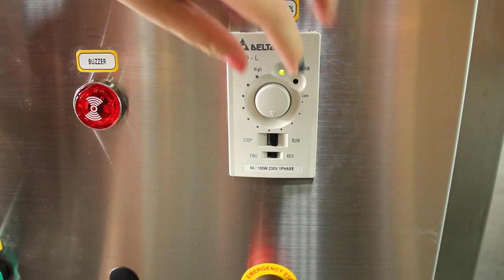Cup De-nesting Device 落杯機構 落盒機構 捷輝機械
Capacity產能：118 cups/MIN
Country國家：Taiwan

Application: cups, trays... etc.
可應用範圍：餐盒, 盒裝, 杯裝..等